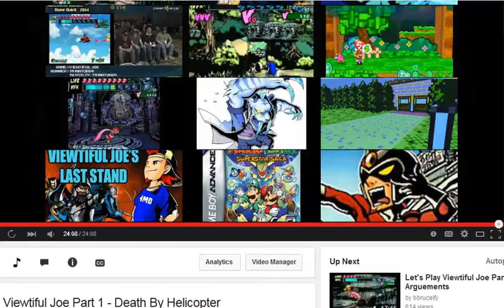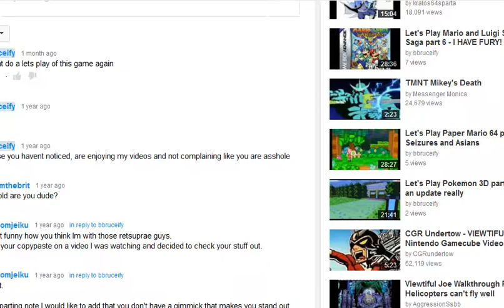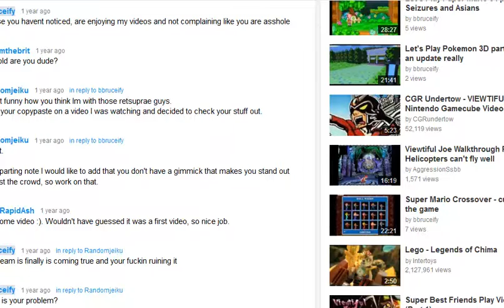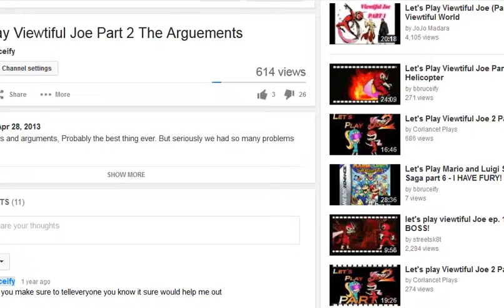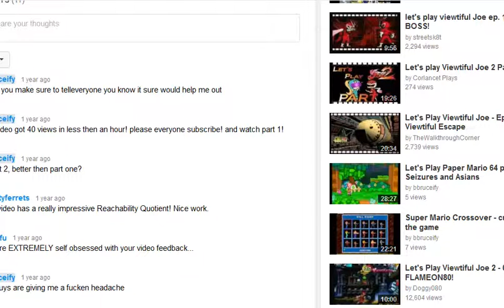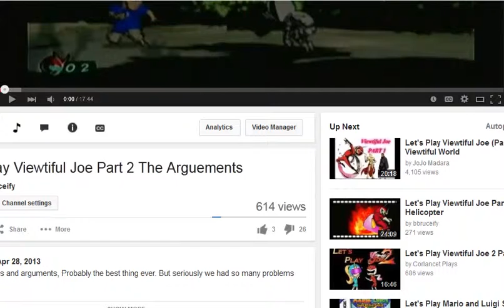I react to my first video - 2 year anniversary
"This is my first video, don't be surprised if it isn't living up to your expectations." Don't worry man, this will be terrible no matter how you look at it